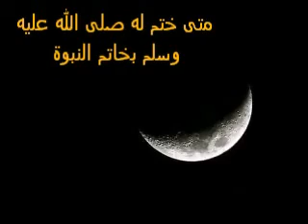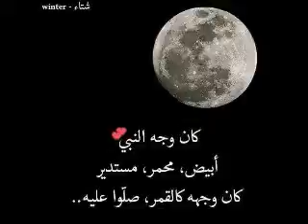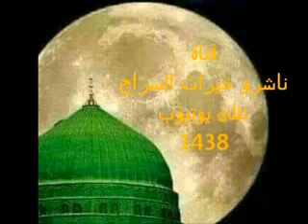قبسات سراجية 137-متى ختم له صلى الله عليه وسلم بخاتم النبوة.